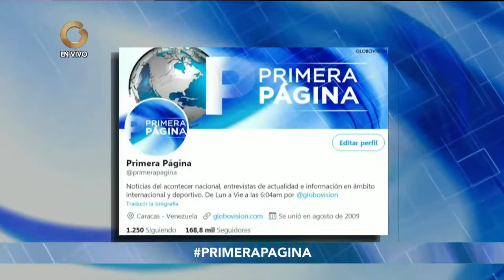Primera Página | Entrevista con Bernardo Ávila Fuentes